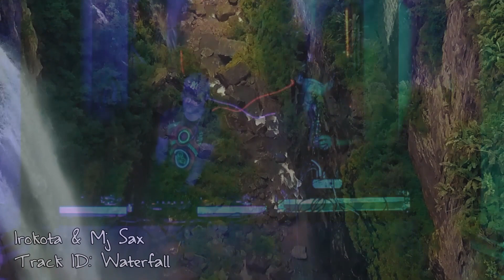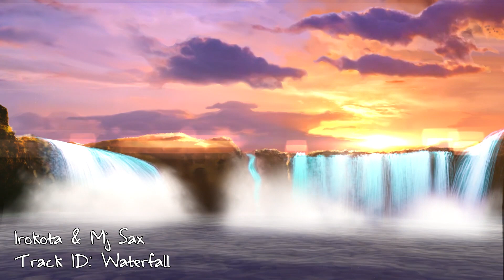Irokota & Mj Sax - Waterfall (Preview)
Alejandro de leon (Sequencias) & Gonzalez J. Mauricio (Saxofón)